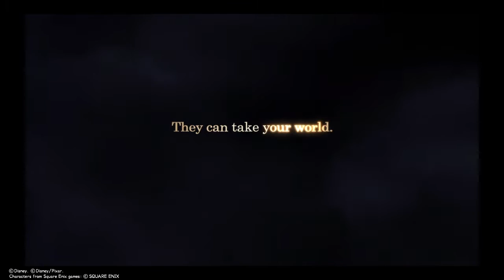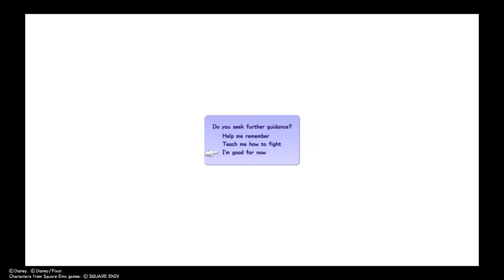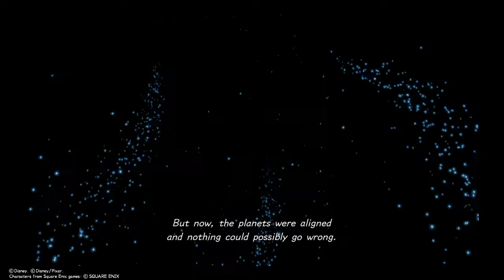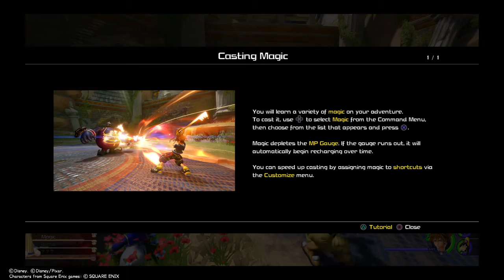Kingdom Hearts 3 First 30 mins